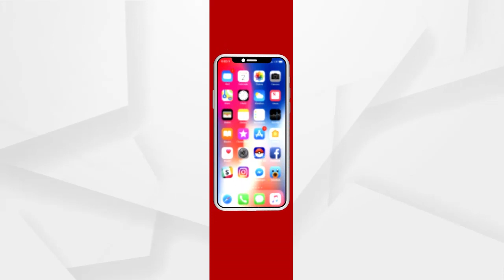ବାଙ୍କିରେ ହାତୀ ଆତଙ୍କ ....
ବାଙ୍କିରେ ହାତୀ ଆତଙ୍କ । ପରିବା କ୍ଷେତରେ ପଶି ଦଳିଚକଟି ନଷ୍ଟ କଲା ଫସଲ । ପରିବା ଅମଳ ପାଇଁ ଆଉ ଦିନ କେଇଟା ଥିବା ବେଳେ ଏବେ ଡମପଡା ଚନ୍ଦକା ଅଭୟାରଣ୍ୟରୁ 20ରୁ 25 ହାତୀପଲ ବ୍ୟାପକ ଫସଲ ନଷ୍ଟ କରିଛନ୍ତି ...